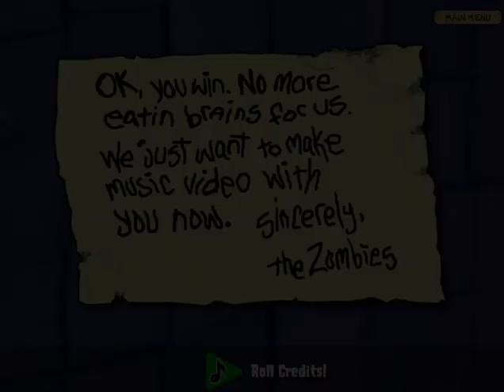PLANTS VS ZOMBIS GOTY 🟩 GRAN FINAL 5-10 [DADA VUELTA 35 ! ] [SIN COMENTARIOS]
⚠️ Toda edicion,gameplay que aparece en el vídeo es único y ha sido grabado, editado y renderizado íntegramente por este canal con ánimo informativo e instructivo.

⚠️ All edition,gameplay inside this video is unique, and has been fully recorded, edited and rendered by this channel to provide instructional and educational value to it's viewers.
Dale a la campanita para el alerta cdo subo nuevos